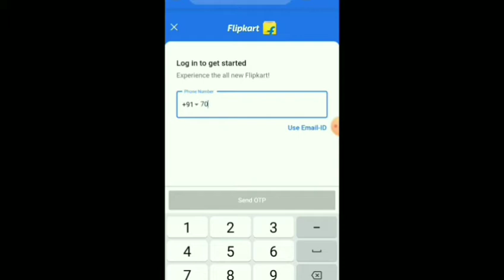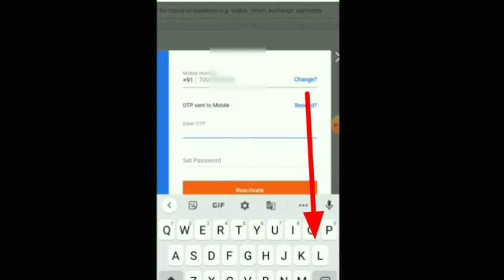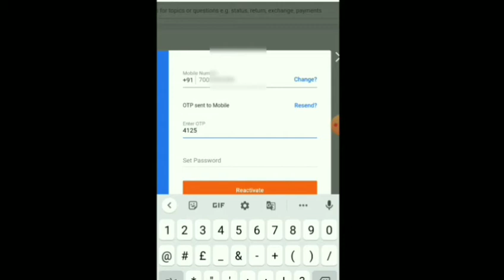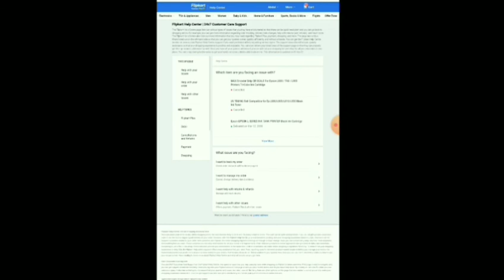Flipkart account inactive. please contact customer support active it